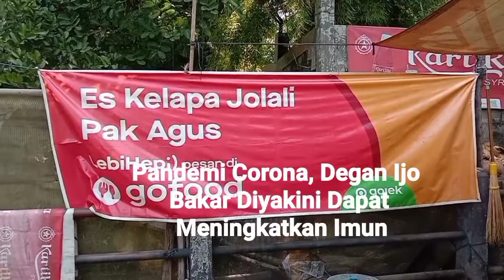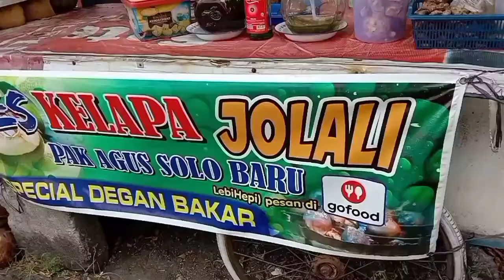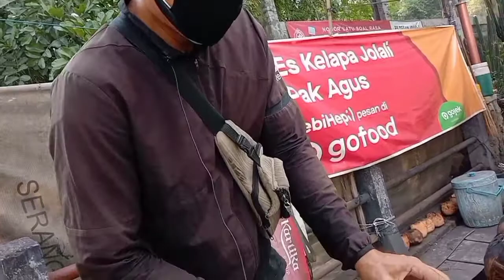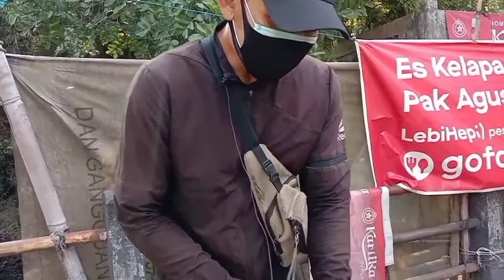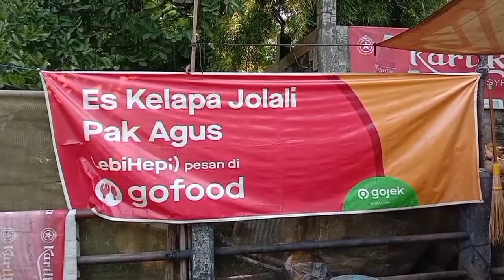Degan Ijo Bakar Diyakini Dapat Meningkatkan Imun, Dan Hilangkan Penyakit Dalam